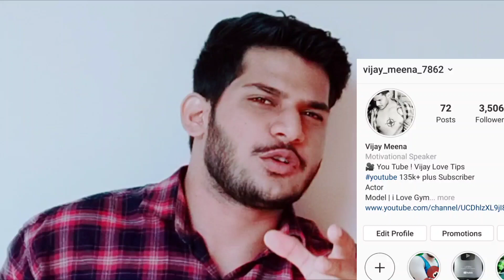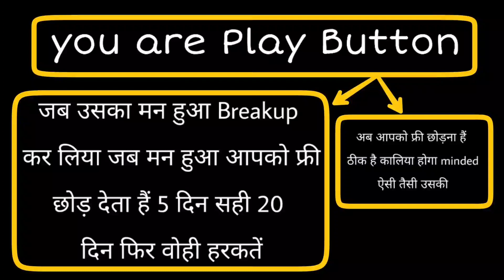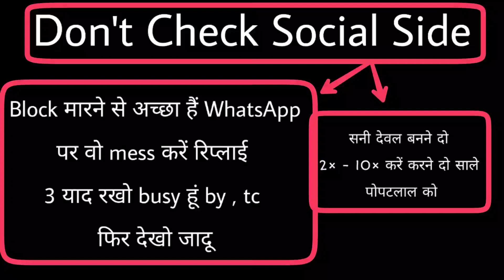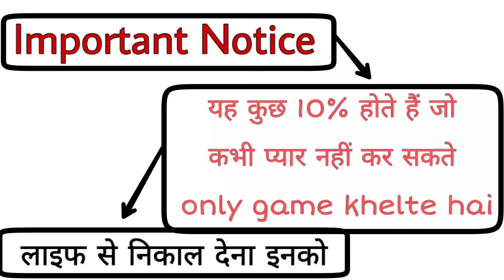इग्नोर और Attitude Game खेलने वाला बायफ्रेंड रोयेगा आज | तलवे चाटेगा | VIJAY LOVE TIPS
Hi friends

Kaise ho aap sab aaj ki meri video he agr Boyfriend attitude dikha rha h to aap logo ko kya krna chaiye jisse uska attitude khtm ho skhe Maine apni video me Sare point clear kiye he kisse Aapke Boyfriend ka attitude aashani se aap log thod  skte ho .

Special information :- koi bi problem ho to aap muje Instagram pr message kr skte he or Comment krke btaye aapko kya problem ho rhi h jitna ho skhega mai aapki help krne ki kosis krunga .

TAGES:- boyfriend ignore kre to kya kre , Boyfriend attitude dikha rha he , kya kre Boyfriend bat nhi krta , Boyfriend gusaa ho jata he , Boyfriend kisi or se pyar krta he , Boyfriend time nhi deta , Boyfriend phele Jaise call message nhi krta , Boyfriend call nhi krta , Message nhi aata Boyfriend ka , any solution , Relationship advice , love tips , Vijay love tips , love advice , all problem are solve now Vijay love tips channel , please subscribe now my channel .